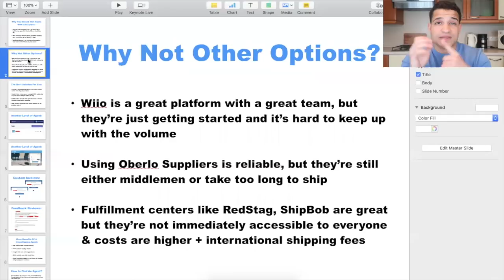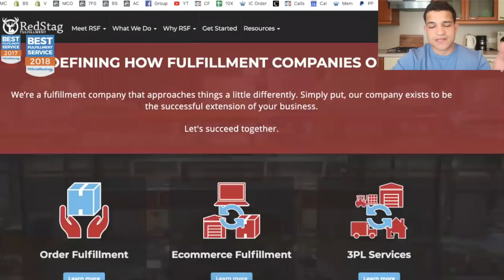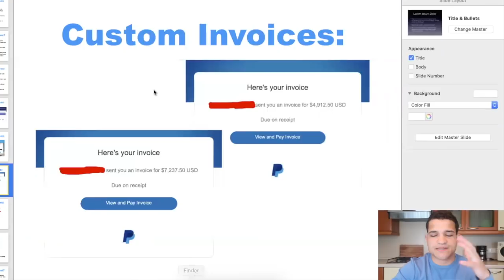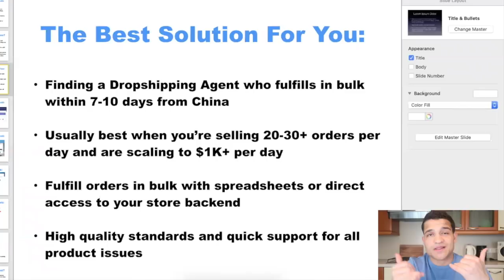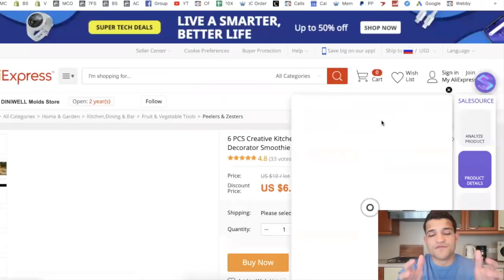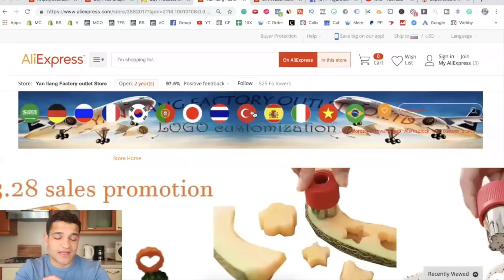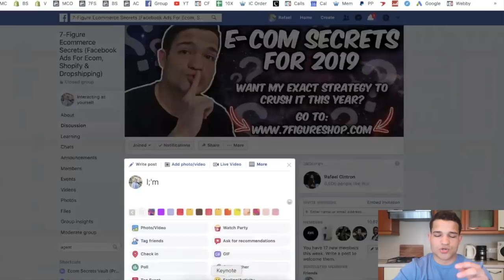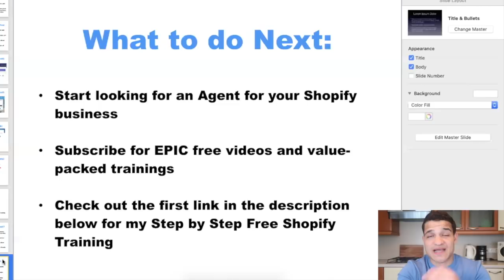#1 BEST Alternative To Aliexpress Dropshipping - How to Find a Dropshipping Agent in 2019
Best Alternatives To Aliexpress Shopify Dropshipping - How to Find a Dropshipping Agent 🔥